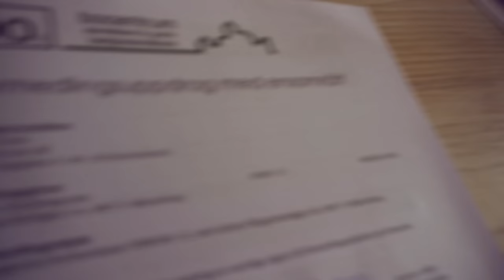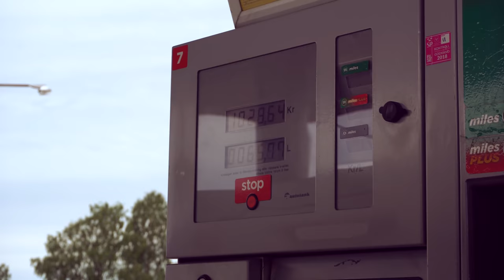En dag med livros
Ni får följa med, En helt vanlig dag med Livros!

länk till husannonsen!
Dela så mycket ni orkar!

För extraavsnitt och exlusiva barnförbjudna klipp bli patron!